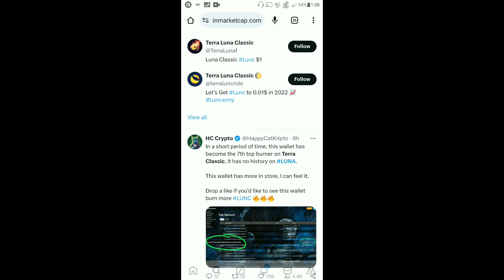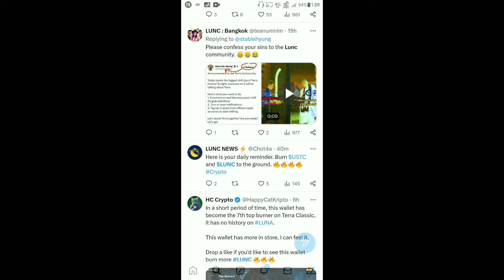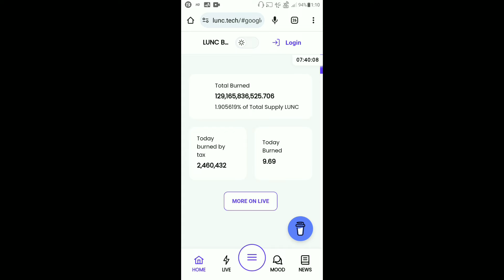Terra Luna Classic Today News | LUNC $1 Soon | BinanceUS List LUNC | LUNC Coin 129 Billion Burn